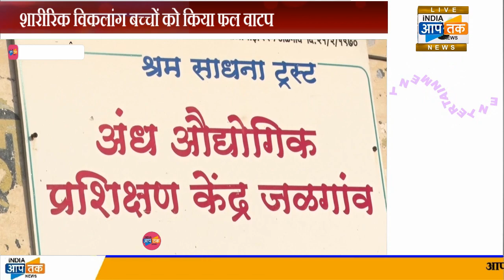अंध और विकलांग लोगो के साथ मनाया अपना जन्मदिन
इंडिया आपतक न्यूज़
सच्चाई से गहराई से, खबर पहुंचाए आपतक